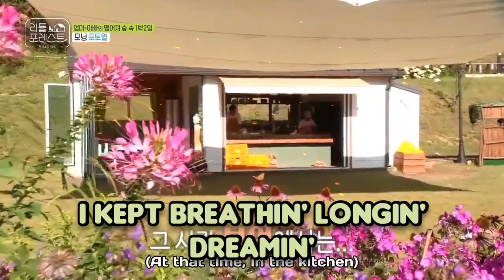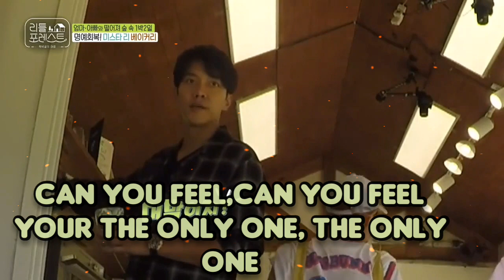Im In Love,Lee Seung Gi x Jung So Min moments Little forest eps 13&14 정소민 이승기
Im In Love,Lee Seung Gi x Jung So Min moments Little forest eps 13&14

Im In Love by Joel Heyard feat.Deborah Lehnen&Cheristophe Strotz

fell inlove with this variety show, I just love the perfect casting,the kids and their interactions with the aunts and uncles.
  And now i became a die hard shipper of SEUNGMIN COUPLE(Seung Gi and So Min)their chemistry is undeniable,whenever i watch every clips of them i just can't help myself but to feel romantic excitement"KILIG" for them.

   I really hope to see them together in a drama and much happier if they'll be together in real life.hehheh